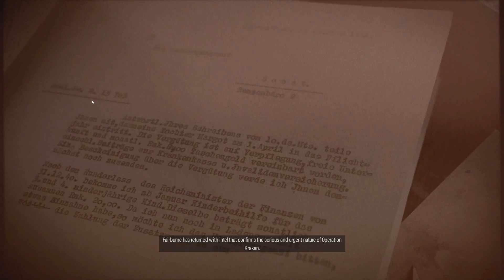Returning Kraken to the Scrap Heap l Sniper Elite 5 Campaign [Hardest Difficulty] l Part 11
Hello and welcome to our Sniper Elite 5 Campaign on the hardest difficulty.  Before anything, I want to remind everyone that this is my first Sniper Elite game that I have ever played so there might be some growing pains in some places.  We will be looking at everything the game has to offer, completing all the tasks in order to unlock all the weapons and generally just have fun taking down Nazi Germany in France.  Hopefully you will enjoy the episodic method we have here as opposed to how previous games have been done on the channel.  Enjoy!